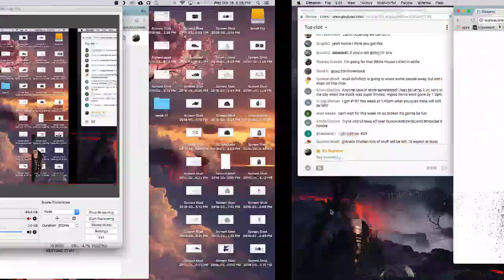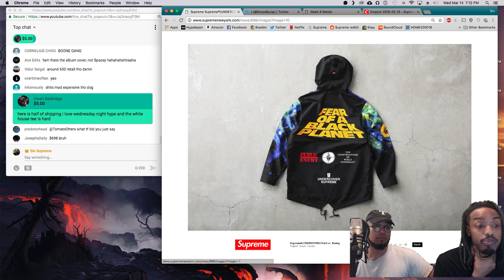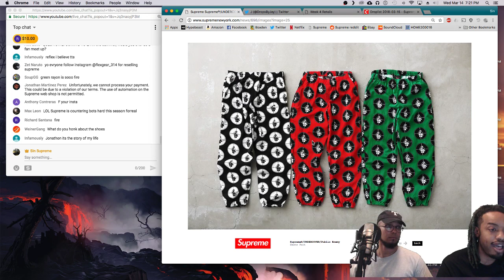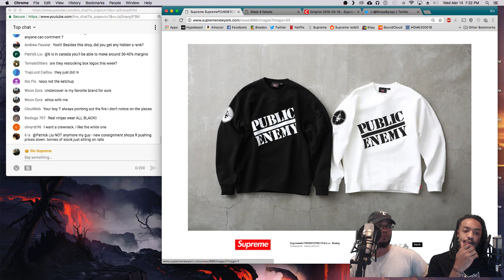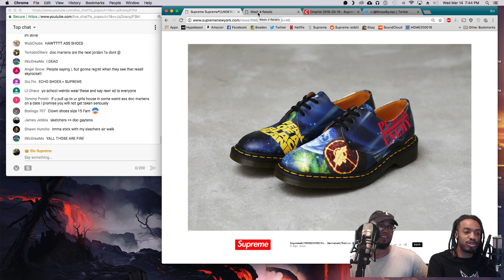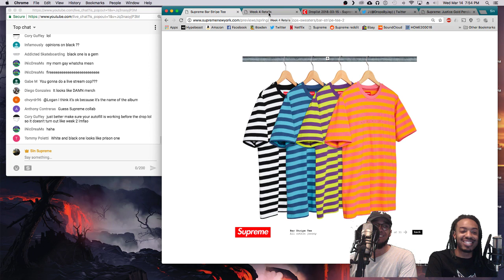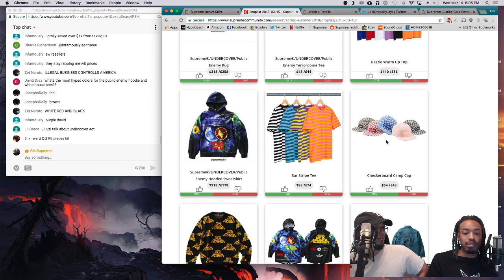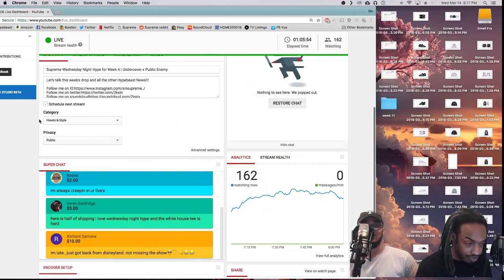Supreme Wednesday Night Hype for Week 4 | Undercover x Public Enemy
Let's talk this week's drop and all the other Hypebeast News!!!